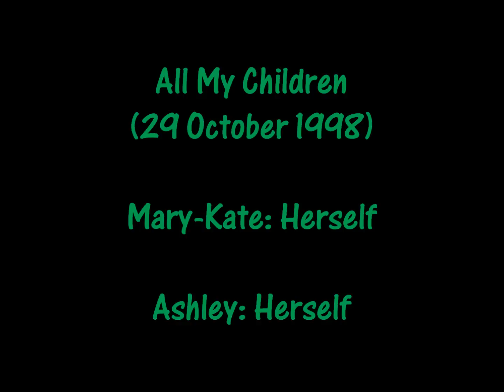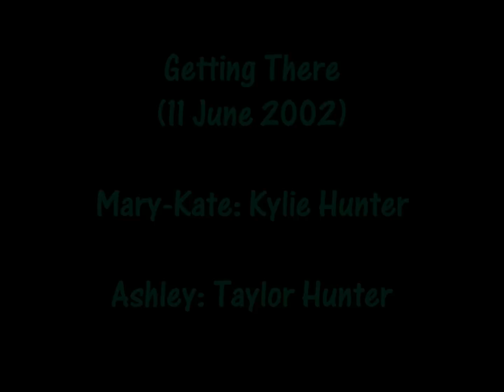Mary-Kate and Ashley Olsen ~ All Movies & Television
All of Mary-Kate and Ashley Olsen's television and movie appearances together.

Movies:
-To Grandmother's House We Go (1992)
-Double, Double, Toil and Trouble (1993)
-How the West Was Fun (1994)
-The Little Rascals (1994)
-It Takes Two (1995)
-Billboard Dad (1998)
-Switching Goals (1999)
-Passport to Paris (1999)
-Our Lips Are Sealed (2000)
-Winning London (2001)
-Holiday in the Sun (2001)
-Getting There (2002)
-When in Rome (2002)
-The Challenge (2003)
-Charlie's Angels: Full Throttle (2003)
-New York Minute (2004)

Television:
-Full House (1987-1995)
-Hangin' with Mr. Cooper (1992)
-Two of a Kind (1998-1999)
-All My Children (1998)
-7th Heaven (2000)
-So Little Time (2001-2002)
-Mary-Kate and Ashley in Action! (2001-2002)

Video Series:
-The Adventures of Mary-Kate and Ashley (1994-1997)
-You're Invited to Mary-Kate and Ashley's... (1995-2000)